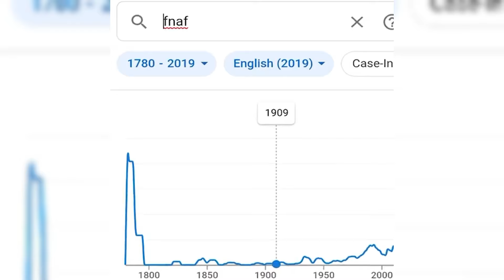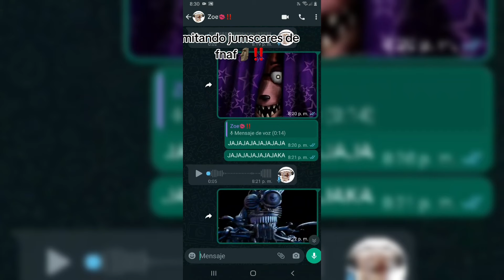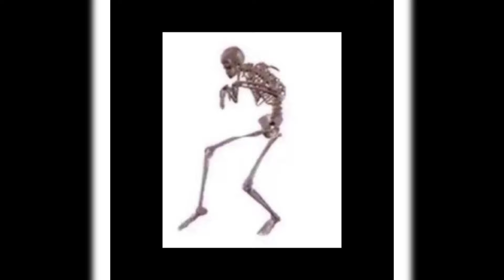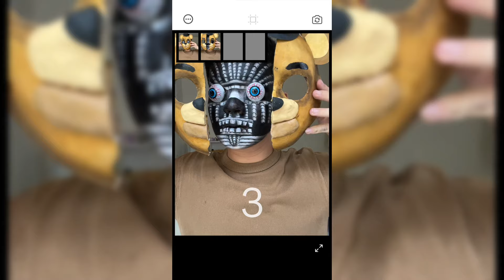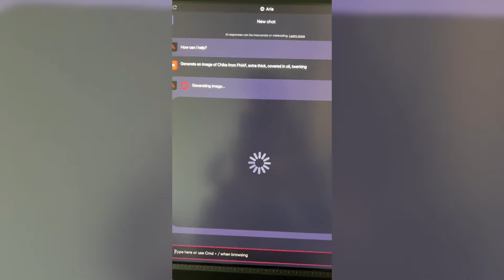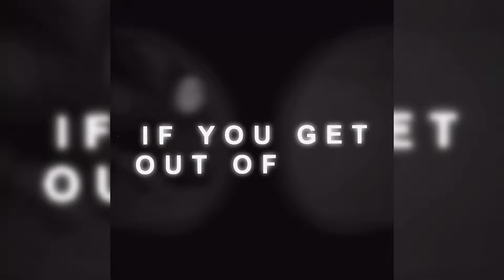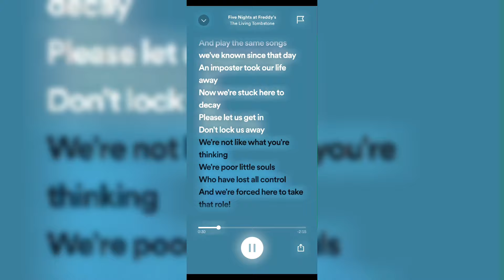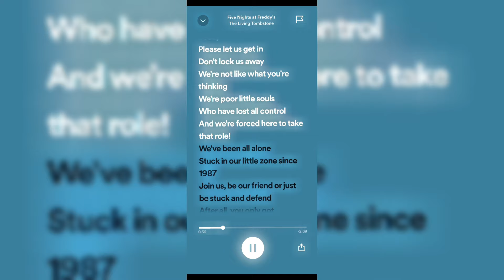FNAF Memes 😎 Worth Watching in 2024🔥 - Tik Tok Compilation #64